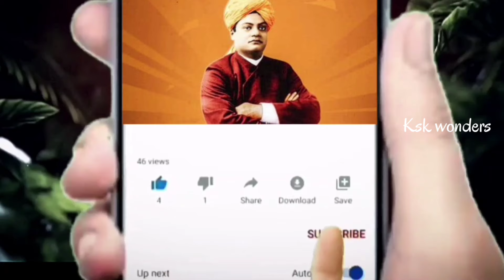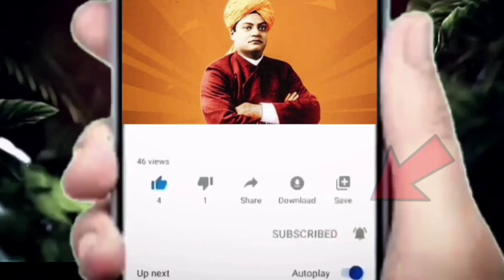66ఏళ్ల తర్వాత కేదార్‌నాథ్‌లో మూసి వేసిన గదుల తాళాలు పగులగొట్టినప్పుడు జరిగింది చుస్తే షాక్ అవుతారు..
66ఏళ్ల తర్వాత కేదార్‌నాథ్‌లో మూసి వేసిన గదుల తాళాలు పగులగొట్టినప్పుడు జరిగింది చుస్తే షాక్ అవుతారు..